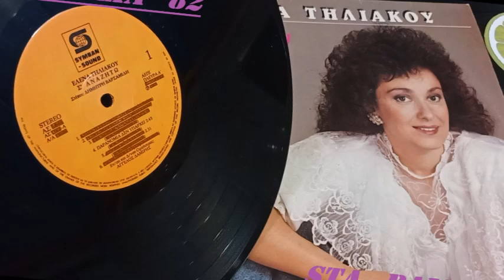ΕΛΕΝΑ ΤΗΛΙΑΚΟΥ - ΠΑΡΑΝΟΜΙΑ ΔΕΝ ΥΠΑΡΧΕΙ.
SYMBAN SOUND.REC `*♪🎶.